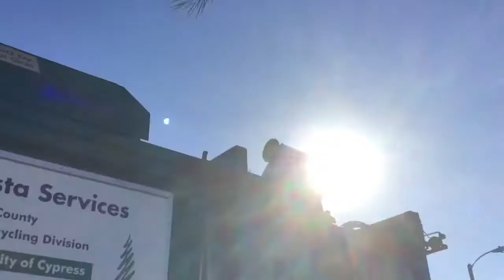Valley vista services part 1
First is Luis in CNG Peterbilt 320 Mcneilus ZR 453 on his morning trash route
Next is CNG Peterbilt 320 Mcneilus ZR 455 picking up green waste on his morning route
Then is Luis in CNG Peterbilt 320 Mcneilus ZR 453 on his afternoon recycle route